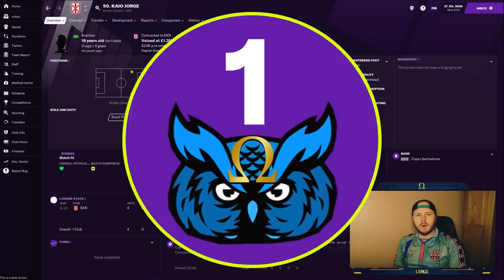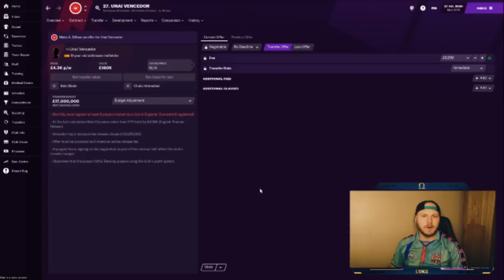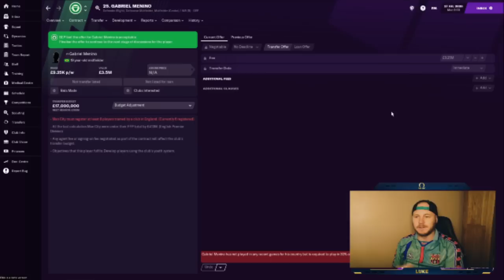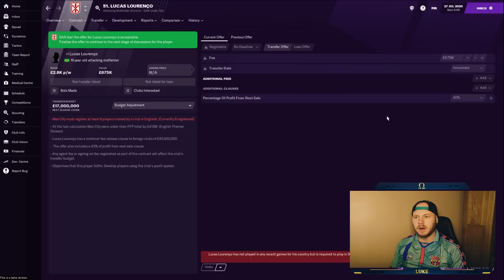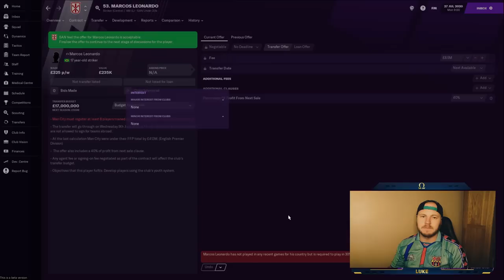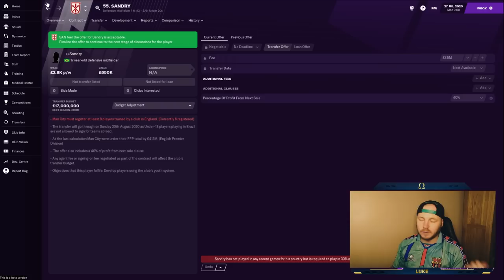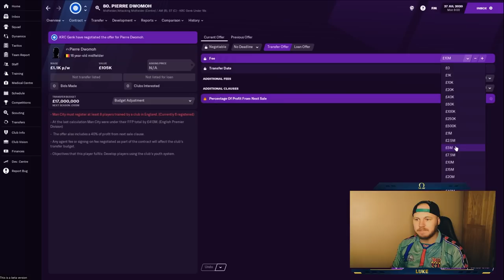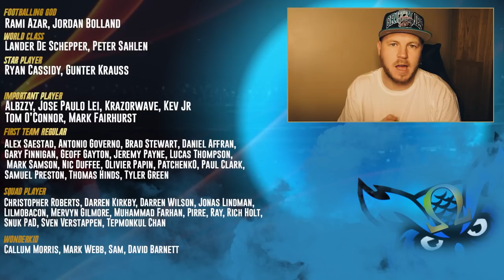Wonderkids Under £10m | FM21 | Including 5 years into the future | Football Manager 2021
The BEST, cheap Wonderkids that will cost you Less than £10m in Football Manager 2021